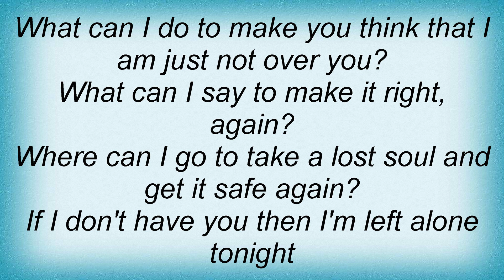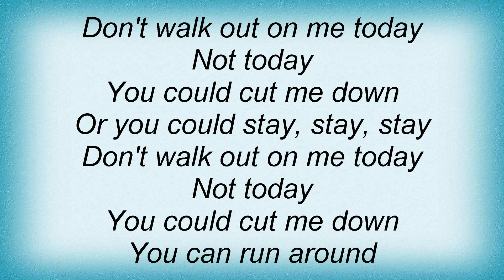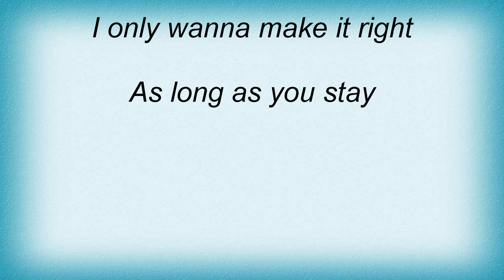All American Rejects - Stay Lyrics